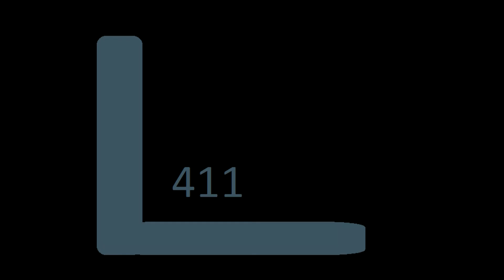Fanboy Reactions: Rouge One: A Star Wars Story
A spoiler free reaction...though it may be difficult not to include them.